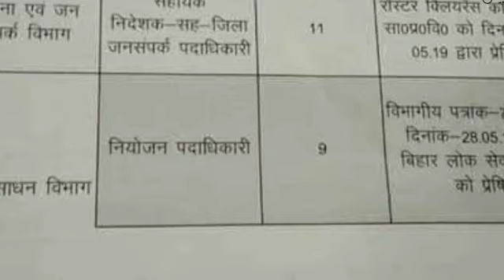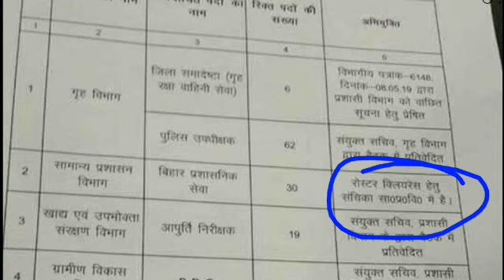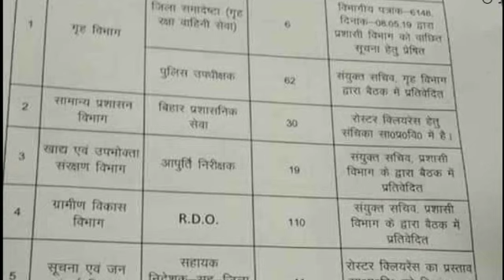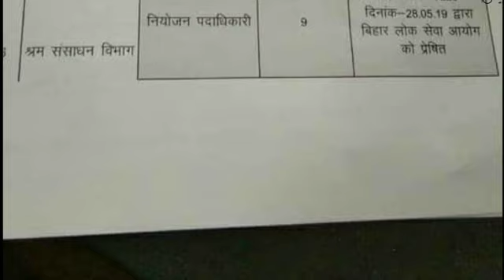Bpsc 65 Vacancy/ Bpsc 65 total seats/bpsc 65 pt exam date/bpsc 64 court case update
क्या सिर्फ 503 पदों पर आ रही है bpsc65 ?? Bpsc 65 Vacancy/ Bpsc 65 total seats/bpsc 65 pt exam date/bpsc 64 court case update